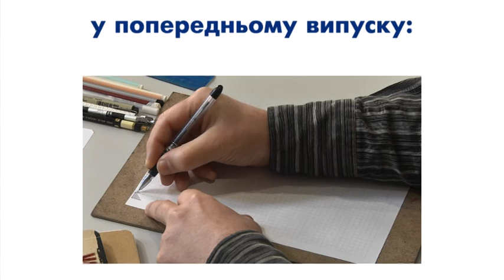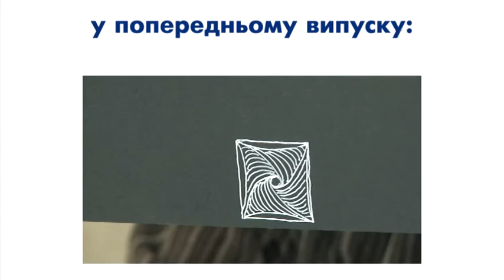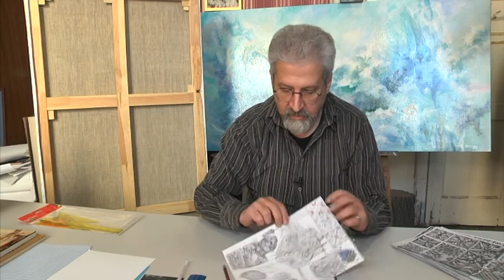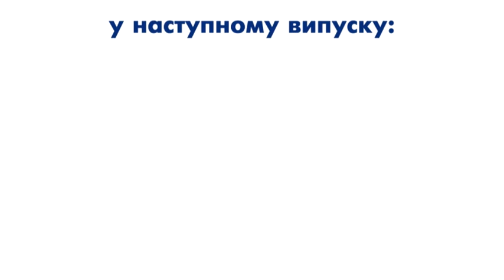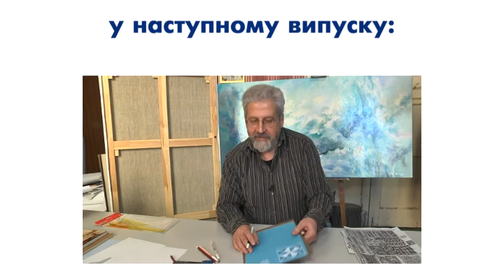АРТ-ТЕРАПІЯ З МИХАЙЛОМ НОВАКОМ, ВИПУСК #3